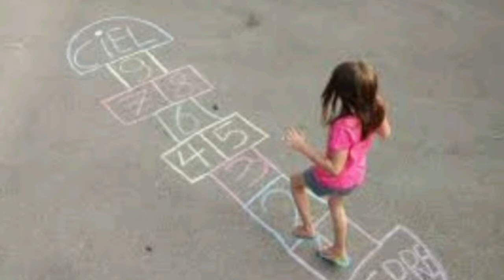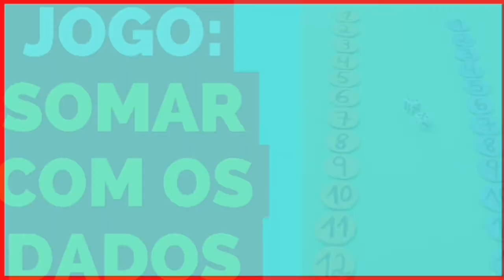O QUE SÃO JOGOS LÚDICOS E JOGOS PEDAGÓGICOS?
O QUE SÃO JOGOS LÚDICOS E JOGOS PEDAGÓGICOS?  Neste vídeo estarei explicando de forma simples e dando exemplos de jogos lúdicos e pedagógicos, para os professores saberem diferenciar e aplicar de forma correta em suas aulas.

Os jogos lúdicos e pedagógicos ajudam os alunos a compreenderem mais rápido os conteúdos aplicados na sala de aula.